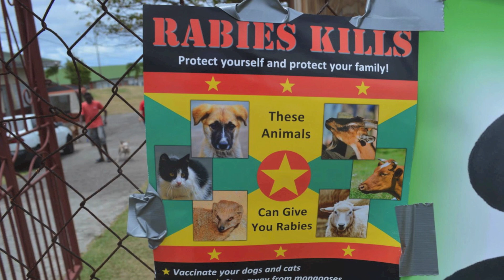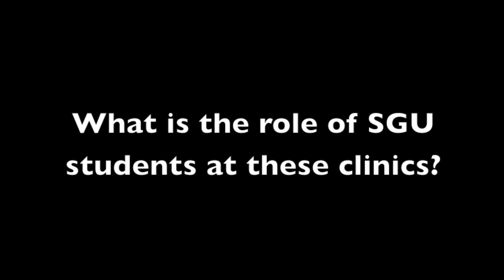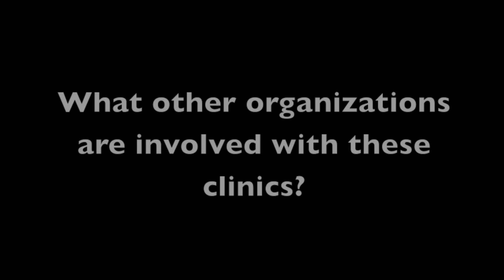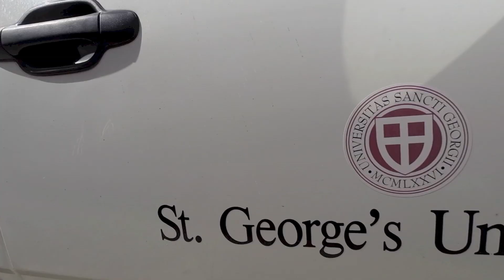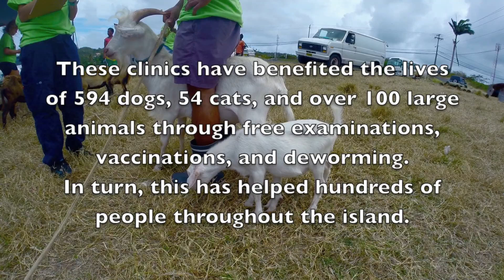One Health One Medicine: SGU Veterinary Outreach Clinic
This is a promotional video for "One Health One Medicine", the initiative behind forming a coalition between physicians, osteopaths, veterinarians, dentists, nurses and other scientific-health and environmentally related disciplines.

This video encompasses the veterinary aspect of One Health, with veterinary students of St. George's University providing preventative care for animals and information to their owners in Sauters, Grenada.

Shot 100% on a GoPro Hero 3+ Black and DJI Phantom 2.

This veterinary outreach clinic took place on April 5th, 2014.